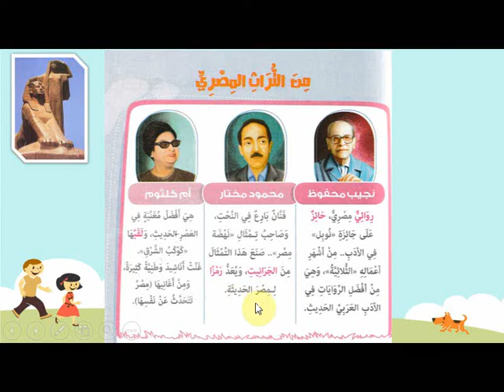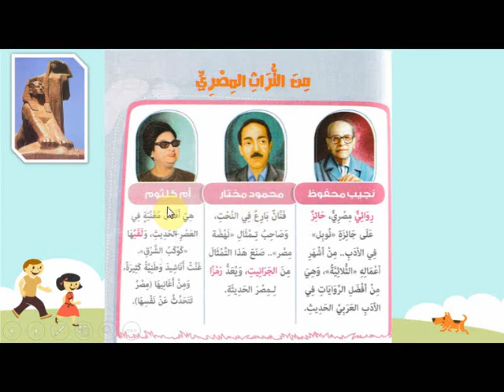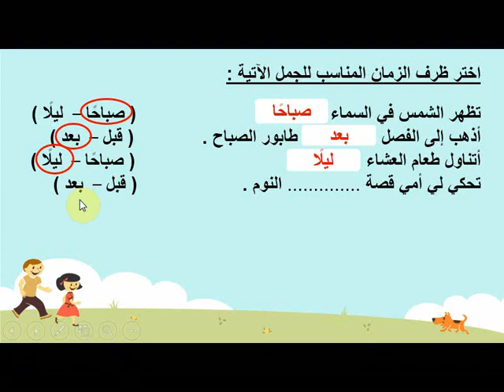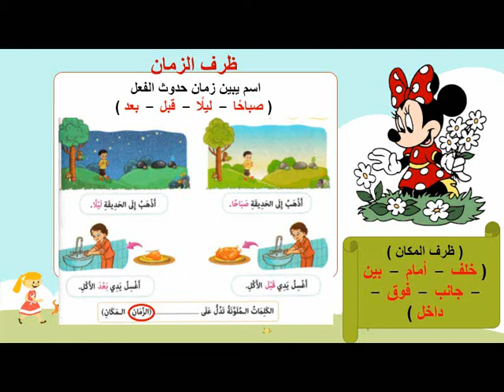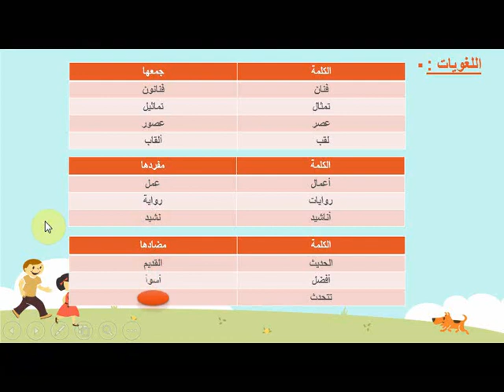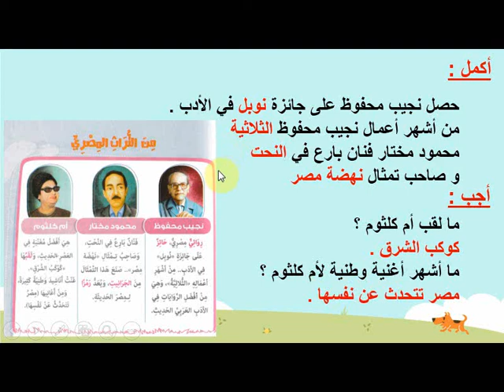من التراث المصري الصف الثاني الابتدائي لغة عربية